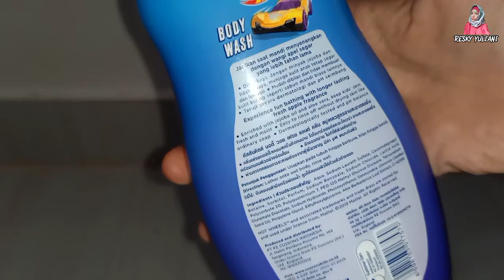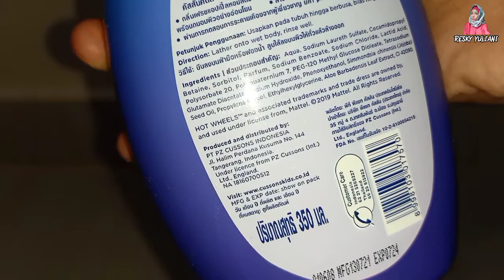Manfaat Sabun Mandi Cair Cussons Kids Body Wash Hot Wheels Fresh & Clean